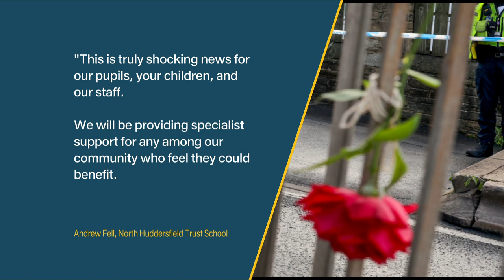15-year-old boy stabbed to death outside school | 5 News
►A 16-year-old boy has been arrested on suspicion of murder after a 15 year old boy was stabbed to death outside a school.
The victim died in hospital after he was attacked in Huddersfield yesterday afternoon.